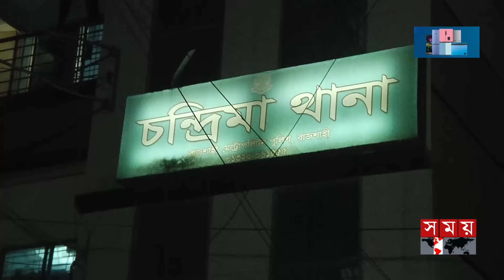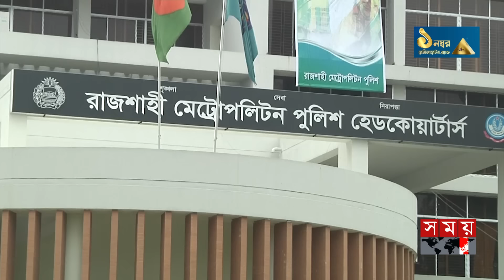খামে 'ঘুষের টাকা': ওসি বললেন আমি পাবলিকের কাছ থেকে টাকা খাই না | Police | Viral Video of Bribery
খামে 'ঘুষের টাকা': ওসি বললেন আমি পাবলিকের কাছ থেকে টাকা খাই না | Police | Viral Video of Bribery | Somoy TV

খাম লেনদেনের এই ভিডিও ফাঁস হওয়ায় রাজশাহী মহানগরীর চন্দ্রিমা থানার ভারপ্রাপ্ত কর্মকর্তা মাহবুব আলমকে ক্লোজড করা হয়েছে। শনিবার দুপুরে রাজশাহী মেট্রোপলিটন পুলিশ কমিশনার বিপ্লব বিজয় তালুকদারের নির্দেশে চন্দ্রিমা থানা থেকে তাকে ক্লোজড করে সদর দপ্তরে সংযুক্ত করা হয়। নিজ থানায় বসে মোস্তাফিজুর রহমান বিশ্বাস নামের এক ব্যক্তির কাছ থেকে খামে টাকা নেওয়ার ভিডিও শুক্রবার ভাইরাল হওয়ায় ওসি মাহবুবের বিরুদ্ধে এই ব্যবস্থা নেওয়া হয়।

Somoy TV: t.ly/Se1z
Somoy TV Bulletin: t.ly/iqIq
Somoy Entertainment: t.ly/3dWC
Somoy Sports: t.ly/iASp
SOMOY TV ISLAMIC: t.ly/zU6a

Somoynews.tv: t.ly/Y7ab
খেলার সময়: t.ly/xJ5H
সময়ের গল্প: t.ly/EW3M
এ সময়ের বাণিজ্য : t.ly/m3ir

Groups:
Somoy TV (Official)✅: t.ly/ajiO
Somoy Entertainment✅: t.ly/8CLh
Somoy Business✅: t.ly/4xaJ